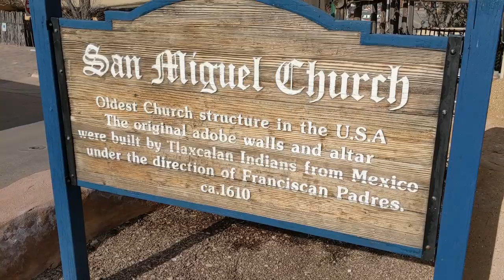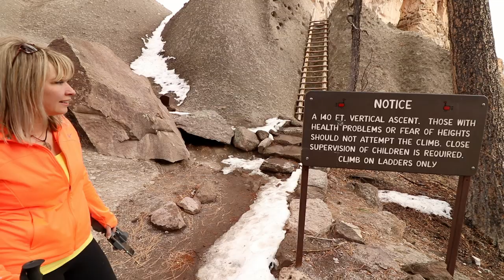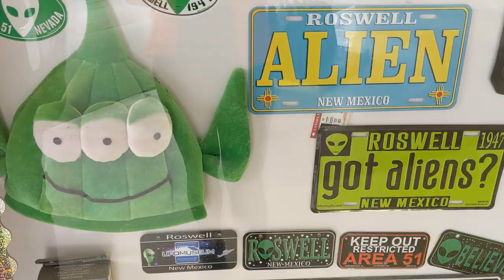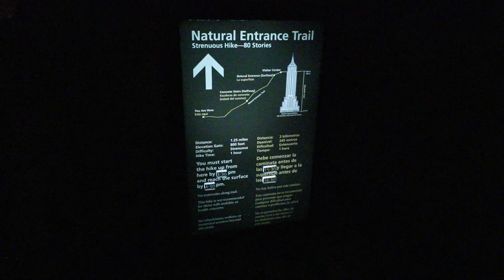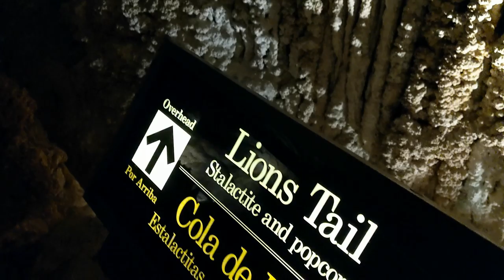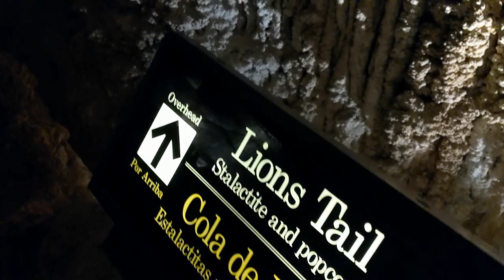Bandelier, Carlsbad and White Sands National Monuments - Everlanders see the World!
In this Epesode we check out "Rock Stuff", The Bandelier Cave Dwellings, The Carlsbad Caverns and the White Sands National Monuments. It's a triple header!

Heading South out of Santa Fe we knew that the Cliff Dwellings of Bandelier was one of the must-see locations, Home of the ancestral Pueblo people these caves were carved into the face of the soft rock.

Then on to Carlsbad Caverns, which has been the highlight of the trip so far. Nothing could have prepared us for what we saw down there. Unfortunately, our camera gear was not up to the task, so expect lots of ISO noise and bad focus racking.

Then onto the White Sands National Monument where, as the name implies, there is heaps of white sand. No off-roading here, however...

Hopefully, we've solved our audio levels issue, This one will be louder. Lesson Learned: Don't edit with Bose Headphones and then expect folks with smartphones to be able to hear it.

All Music by Andrew Applepie:
"Canals"
"Mars Mission"
"A Goodbye"

If you'd like to drop a few dollars in the hat for Fuel or Camera Gear, please consider becoming a member of the channel. For more information on becoming a member,